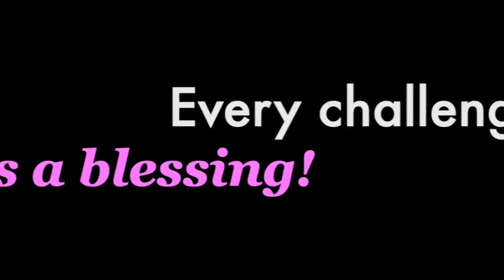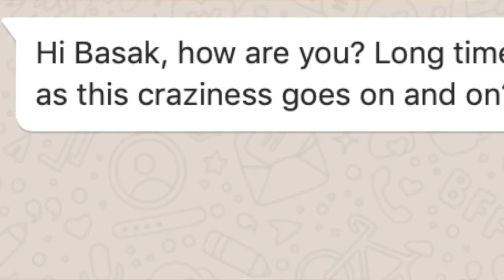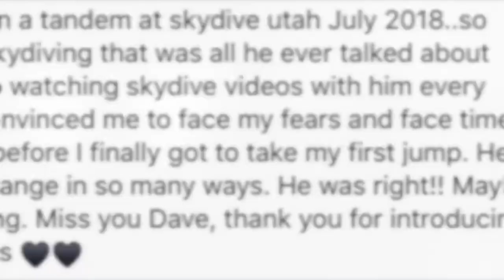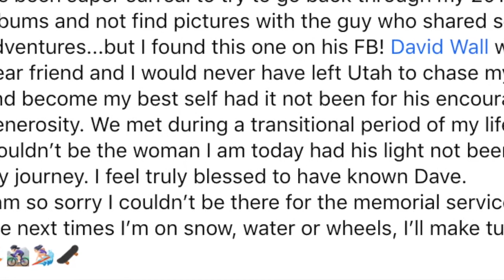Every Challenge is a Blessing ~ The Life of Wingsuit Pilot David Wall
Welcome to David's High Life where we document the making of the biographical documentary of the amazing life David Wall--extreme athlete and wingsuit pilot.

In this episode we give you a small update on our progress (or lack thereof) and some challenges we have faced… each and every one of them surrounded with a brilliant silver lining.

We also talk about how David had the magic touch that would propel people towards a very blessed path that they might not have known was even available.

Thank you David for inspiring so many of us in so many ways even though you've switched realms. We love you SO much!

With much gratitude to everyone and everything below for making this happen:

Bad Reputation - Honeycutts.

Camera: Canon SX 720 (the one with the broken shutter).
Setting: The gorgeous mountains of Bakuriani in our beloved home for now--Georgia (the country).

And most of all, the biggest thank you to our wonderful creator up above. ♡